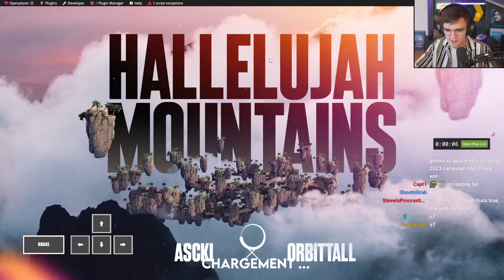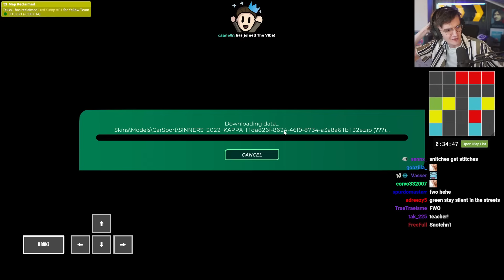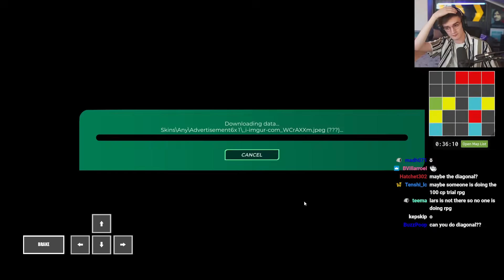Wirtual Plays Bingo in Trackmania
Streamed June 1st